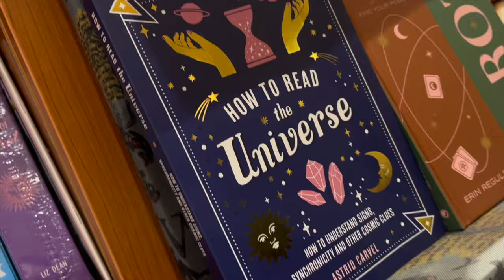MINI VLOG & MEETING CATHERINE TYLDESLEY!!!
Okay so this is a different one. It's been a while since I met a celebrity in person. Catherine was so sweet and complemented my outfit. I stupidly forgot to record the encounter but enjoy the photo anyway. Lee had never met anyone famous in person till this day.